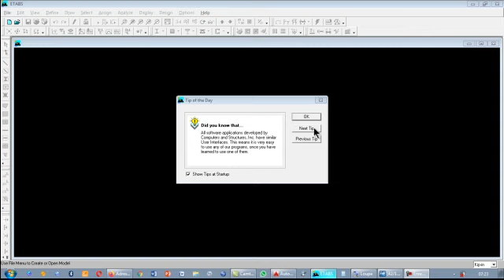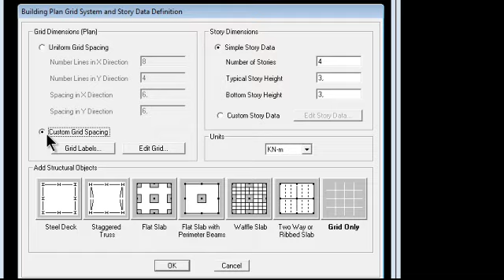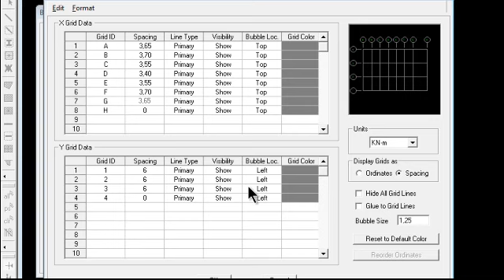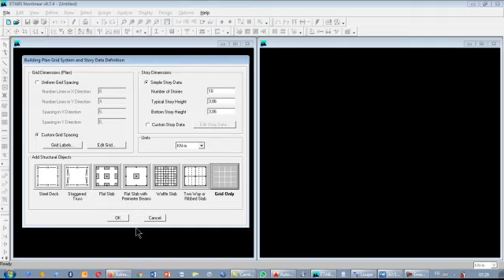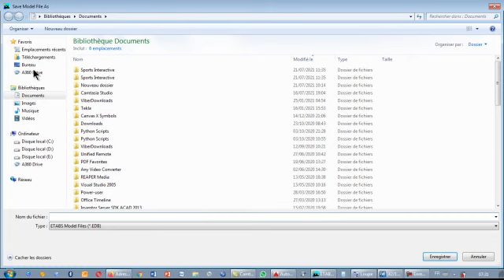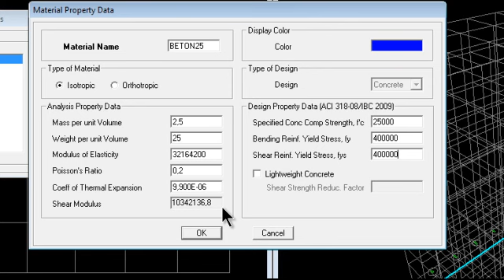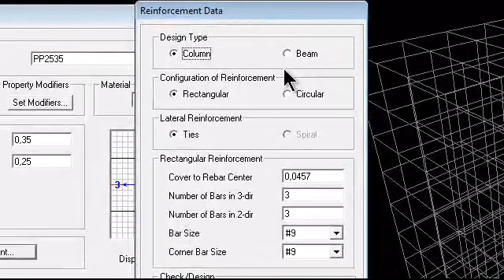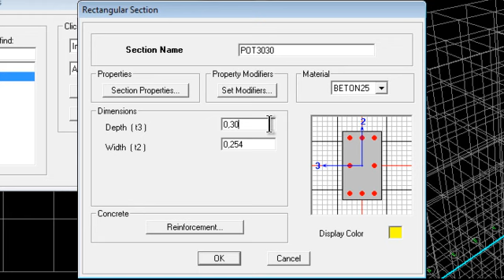Modélisation Logiciel ETABS Démarrer Nouveau projet Définition Lignes de construction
Modélisation Logiciel ETABS   Démarrer un nouveau projet   Définition des lignes de construction